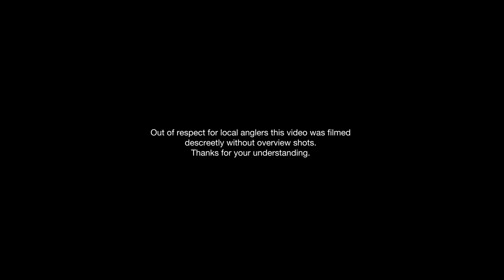Darrell Peck's biggest ever carp!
Recently we managed to capture a true moment of class from Darrell Peck after landing his new PB! This simple film, caught in the moment, has made one of the most captivating and inspirational moments that Team Korda have had the privilege of filming! Open your eyes to what the extra mile REALLY looks like and why it is vital to have someone like Darrell out there flying the flag for the sport we love…